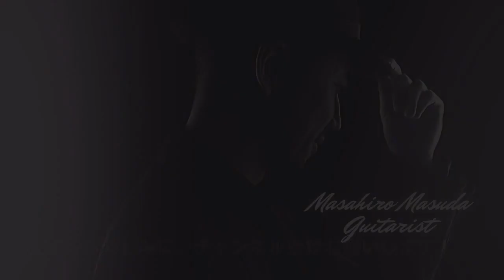ソル エチュード Op.31-7 Sor Etude クラシックギター 練習曲 ギター教本 Classical Guitar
クラシックギターの基本が学べるソルの練習曲から作品31の7番です。
ソルの作品でエチュード（練習曲）というタイトルが付いている曲集は作品6（12曲)、作品29（12曲)、作品31（24曲)、作品35（24曲)、作品60（25曲）があります。

使用ギター：Santos Hernandez(1939）
撮影機材：EOS 70D
オーディオインターフェース：UA-4FX
マイク：Audio Technica ATM350